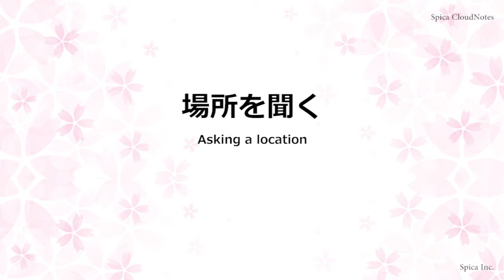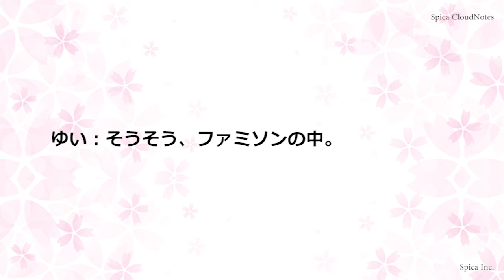Learn Japanese 2-3 Asking a location 場所を聞く Conversation with friends Japanese Conversation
日本語を練習しましょう。
Japanese study

友達との会話（ともだち　との　かいわ）
Conversation with friends

Asking a location
Basho o kiku
場所を聞く （ばしょ　を　きく）を練習　しましょう。

このへんに、ＡＴＭないかな？　知ってる？
ＡＴＭ、ですか？
うん。ちょっと、お金おろしたくて。
Is there an ATM around here? Do you know of one?
ATM?
Ethan: Yes, I want to withdraw some money.

2かい 読みます。
はじめは きいてください。
2かいめは  ゆっくり 読みます。
日本語会話を練習　しましょう。

■Learn to speak Japanese like a native speaker with our easy and fun series.

■にほんご かいわ
Basic Japanese Conversation Practice